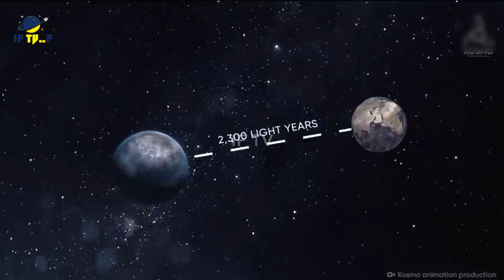Nasa Found Most Dangerous Planets in our universe ❘ Solar System ❘ Part 2 ❘ if tv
In this video we will learn about most dangerous planets in our universe like Kepler 70 b and Cancri 55 e .